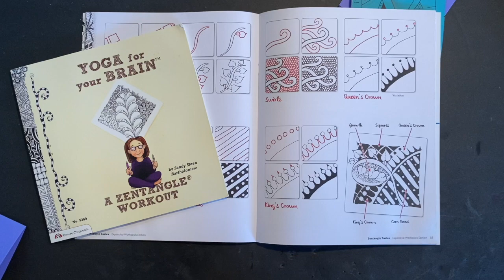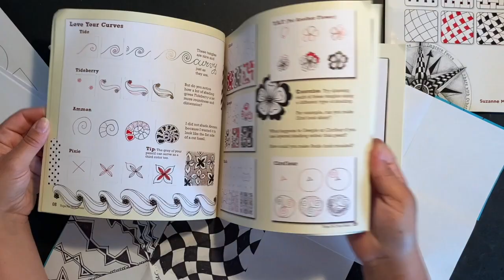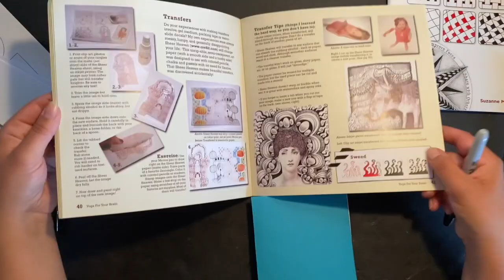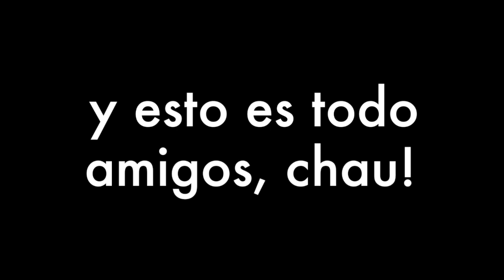ORIGAMI JOURNEY ZENTANGLE LIBRO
This video is about ORIGAMI JOURNEY ZENTANGLE  LIBRO